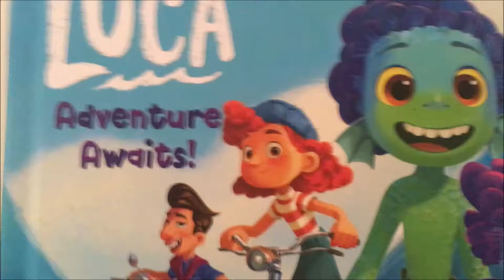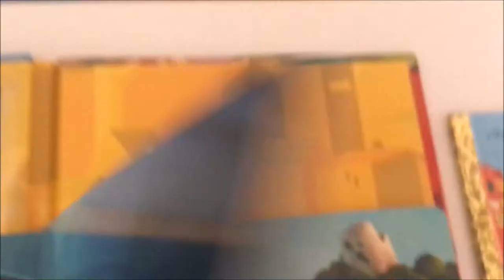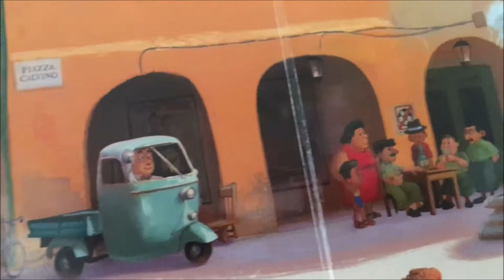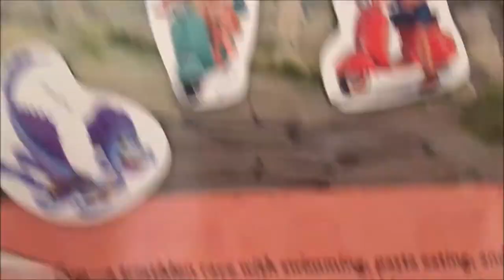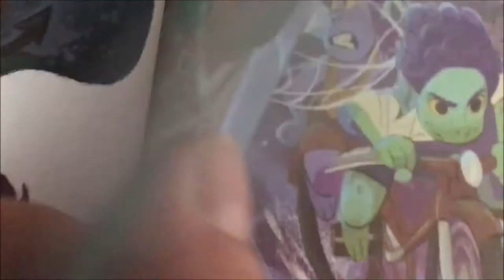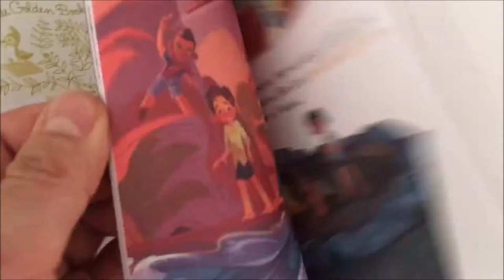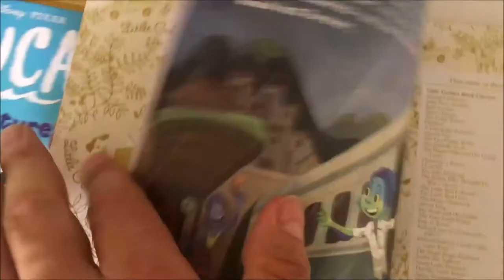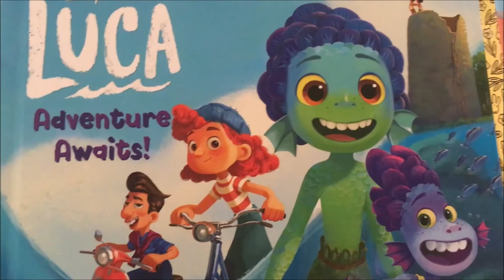Disney Pixars LUCA 🐟 Wie ist der Film? | SPOILER Warnung! | 💙 Kip Supernova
Ich habe den Film LUCA am 18. Juni 2021 auf Disney Plus gesehen und hier meine ausführliche Meinung und Gedanken zum Film. Bitte NICHT schauen, wenn man nicht gespoilert werden möchte!